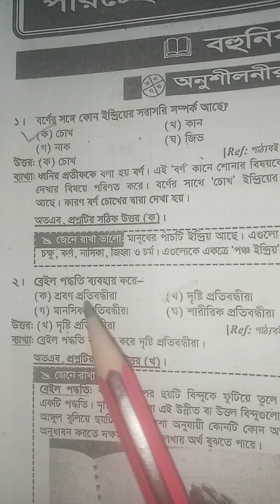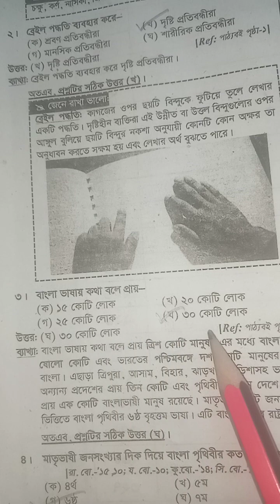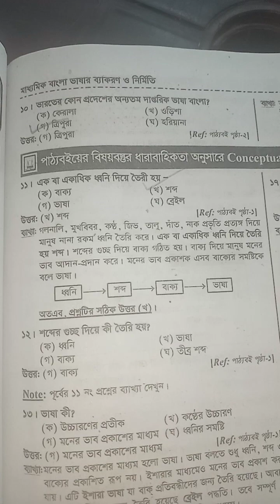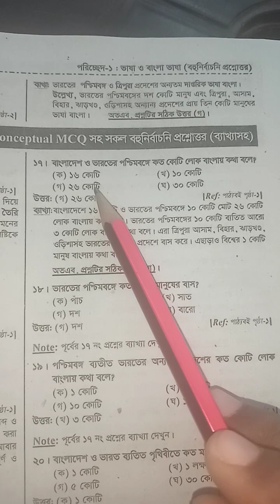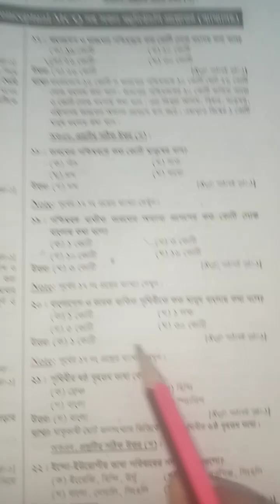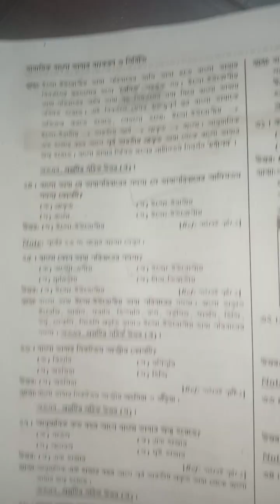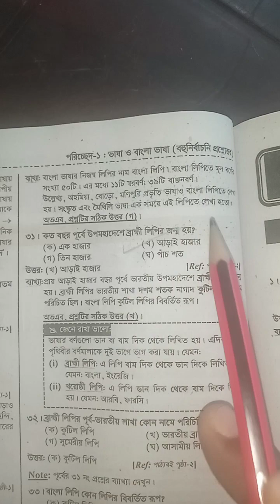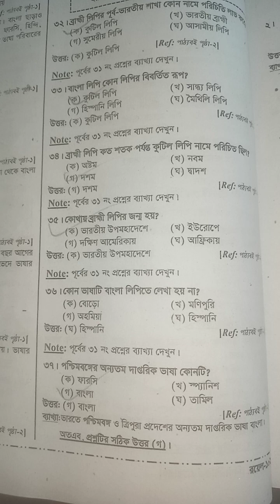বাংলা ব্যাকরণ গুরুত্বপূর্ণ বোর্ডের বহুনির্বাচনী ২০২৪ সালের এসএসসি পরীক্ষার্থীদের জন্য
বাংলা _ব্যাকরণ_ বহুনির্বাচনী